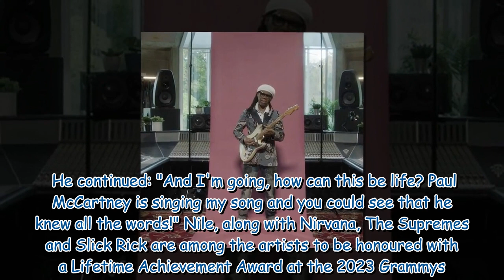Nile Rodgers shut down King Charles and 'laughed' at his song mishap